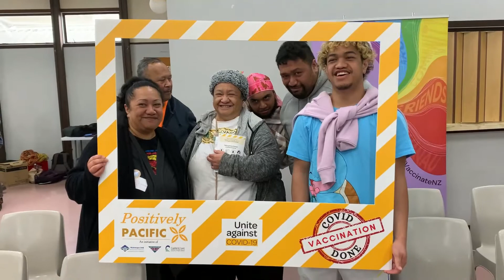Porirua Pacific Festival Vaccination day - showreel final